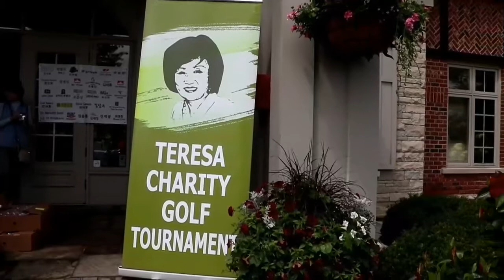4th Teresa Charity Golf tournament vedeo (1/2)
뜻 깊은 골프 대회를 있는 그대로 비디오 영상을
편집했다.
될 수 있는 그대로 넣어 볼려니 1 , 2 편으로 나누어
올린다.
이 이상은 길어서 편집이 안되기 때문이다.